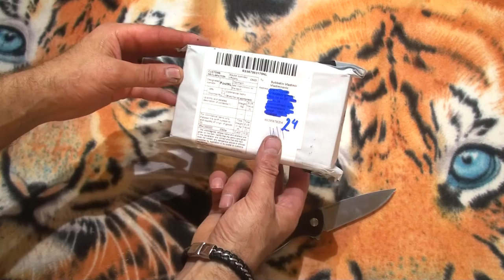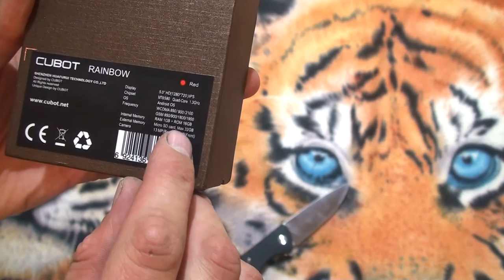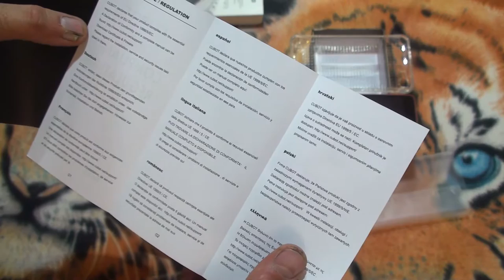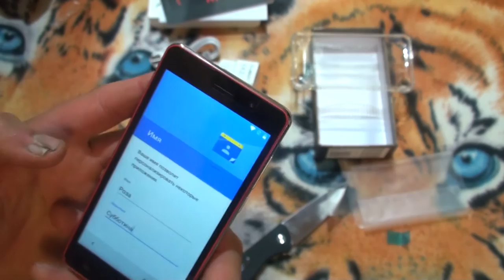Cubot rainbow. Распаковка бюджетного смартфона Android 6.0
Салют всем! Распакуем сегодня Cubot радуга. Пришёл смартфон очень быстро, всего за 24 дня. Посылка не пострадало, но упаковано было не очень. Смарт работает, очень понравился. Расскажу где купить , как включить. В общем смотрите, не пожелеете.

Помощь каналу:
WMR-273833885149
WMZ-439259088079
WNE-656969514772